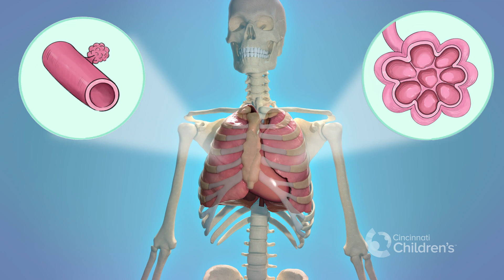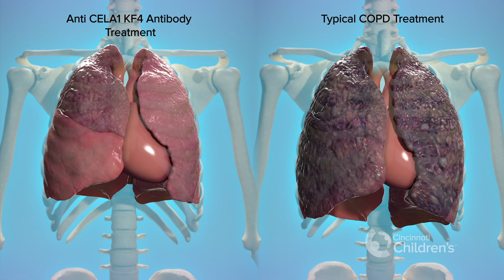Targeting CELA1 in COPD | Cincinnati Children’s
Difficulty Breathing? | COPD, Emphysema and the Potential for anti-CELA1 Antibodies to Halt Progression of this Respiratory Disease | Potential New Therapeutic for Chronic Obstructive Pulmonary Disease
One of the top causes of death in the United States and worldwide, COPD is an incurable lung condition that makes breathing difficult for the 16 million Americans who have this disease. This animation shows the role that anti-CELA1 antibodies may play in slowing emphysema’s progression in COPD. Cincinnati Children’s researcher Dr. Brian Varisco continues to collect efficacy data for these antibodies. For more information about new technologies being developed at Cincinnati Children’s, please

Credits: Media lab at Cincinnati Children's (@CincyKidsMedArt)
Animation: Jeff Cimprich, Matt Nelson, and Julia Bendon
Media lab Direction: Ken Tegtmeyer, MD (@pccm_doc) and Ryan Moore, MD(@ramooremd)
Content Experts: Brian Varisco, MD (@BrianVarisco)  Eileen Yeoh (@CincyKidsInvent)
Voice Over: Carla Johnson

References

1*. Data Finder - Health, United States - Products.” Centers for Disease Control and
            Prevention, Centers for Disease Control and Prevention, 2 Mar. 2021,

2**. Varisco, Brian. American Journal of Respiratory Cell and Molecular Biology, 12 Apr. 2021,

COPD

• Chronic obstructive pulmonary disease, or COPD, is one of the top causes of death in the United States and worldwide*. COPD is a lung condition that is characterized by two problems –
• mucinous obstruction of the conducting airways and destruction of the alveoli.
• The destruction of alveoli is called emphysema, a chronic condition that gets worse over time. There are no disease modifying therapies for emphysema.
• The elastin fibers, illustrated in green, are important in exhalation.
• Loss of elastin fibers in emphysema lead to overinflation of the alveoli, resulting in poor exchange of oxygen and carbon dioxide. This makes more it difficult to breathe
• CELA1, illustrated in purple, is a naturally occurring elastolytic enzyme important in the breakdown of the elastin fibers.
• KF4 antibodies inhibit CELA1, thus halting emphysema progression**.
• Current treatment options for COPD manage symptoms and are intended to prevent exacerbations, but do not slow the progression.
• By inhibiting CELA1, the KF4 antibody may be a potential new therapeutic against slowing the progression of emphysema. This would lead to improvements in quality of life and reduction in mortality.